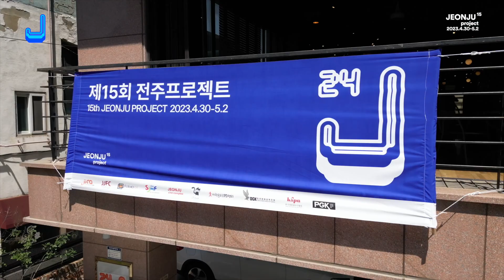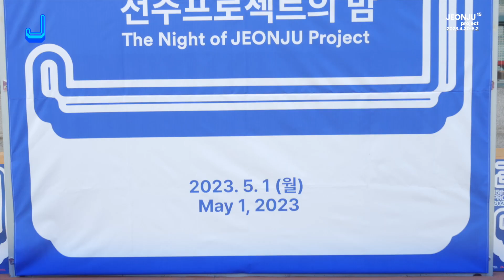제15회 전주프로젝트 결산 영상 | The 15th JEONJU Project Wrapped UP Film